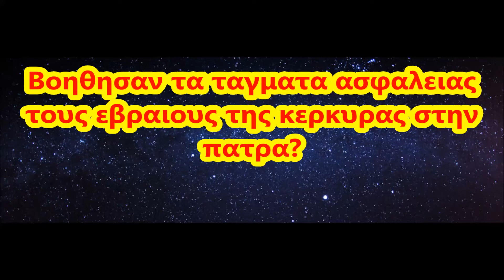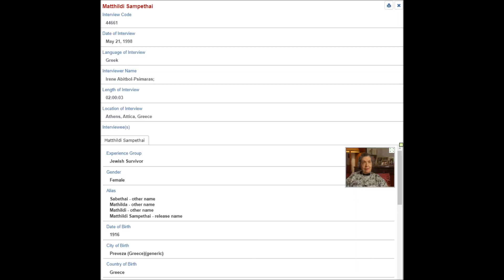Τάγματα Ασφαλείας βοηθουν Εβραιους στην Πατρα?